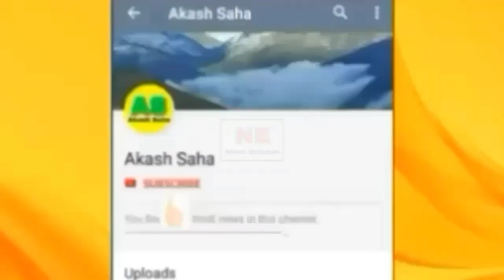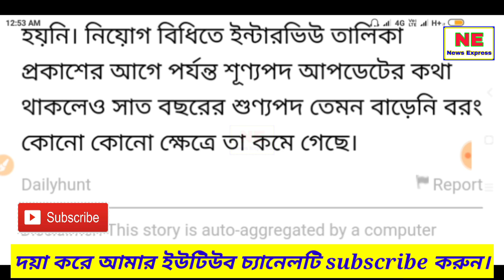Upper primary latest update | 🔴 upper primary latest news | WB upper primary recruitment update